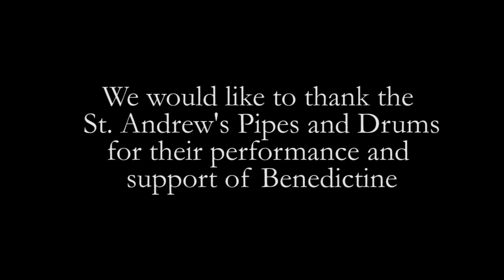St. Andrews Legion Pipes & Drums Performance